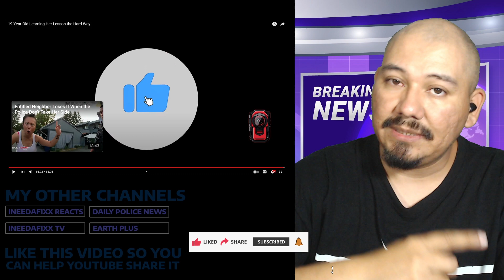19 Year Old Learning Her Lesson the Hard Way - Arrest Video Reaction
My police arrest reaction videos include: woman arrested, disorderly conduct, crime videos, police chase, dui arrest videos, emergency responder, also police shows, police body cam, body cam footage, dash cam police, law agencies, and everyone's favorites like cop watch, arrest video and funny criminal arrests.

Ineedafixx Tv Reacts to 19 Year Old Learning Her Lesson the Hard Way